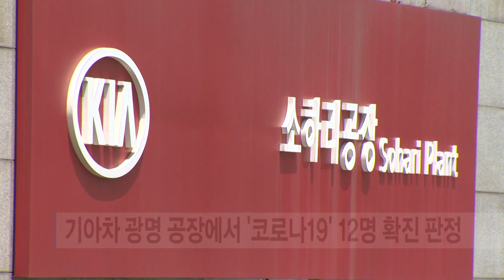[광명] 기아차 광명공장에서 10명 확진판정 / SK브로드밴드한빛방송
기아차 광명공장에서 코로나 확진 10명